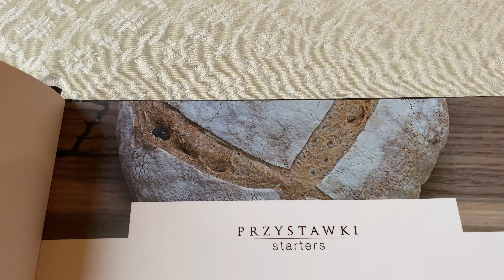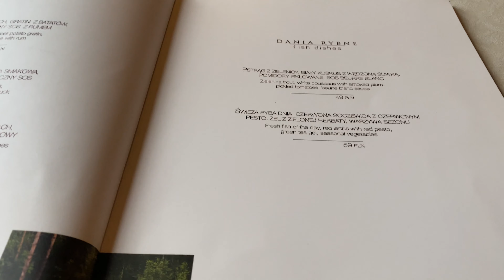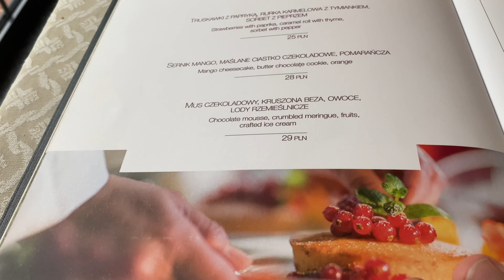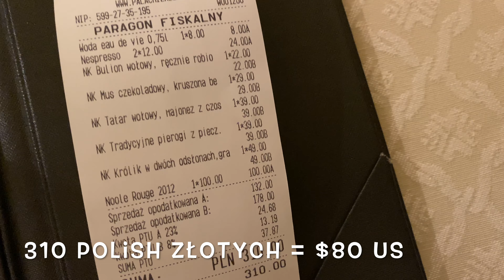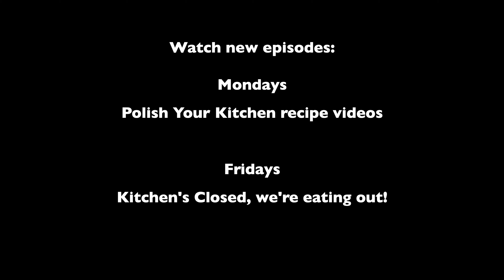Fine dining in Poland | Palace and Winery in Mierzęcin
visitpoland travel poland Anna of Polish Your Kitchen is closing her kitchen for the day and with her husband Mark she is exploring Polish culinary scene. Today, they are in Mierzęcin, a small village just 2 hours South of her hometown of Szczecin, Poland. They are exploring Polish fine dining and tasting wines out of a local winery.

You may also support by purchasing Anna's mini cookbook "POLISH YOUR KITCHEN, A BOOK OF MEMORIES; CHRISTMAS EDITION" via Amazon: